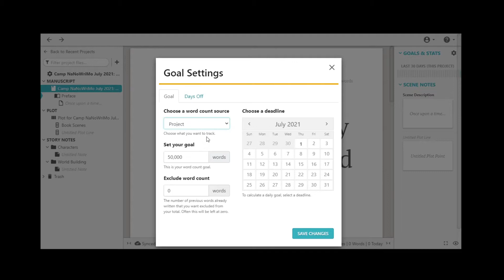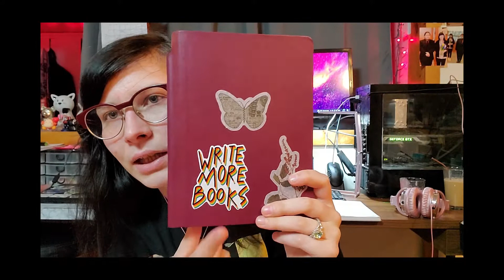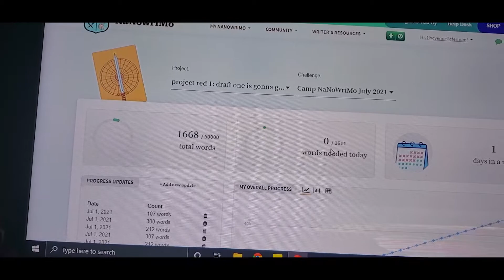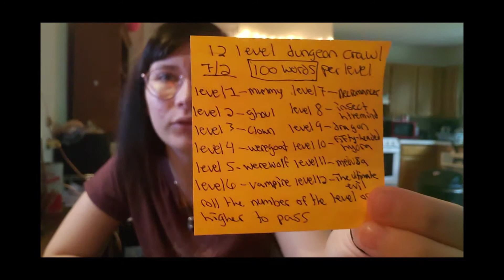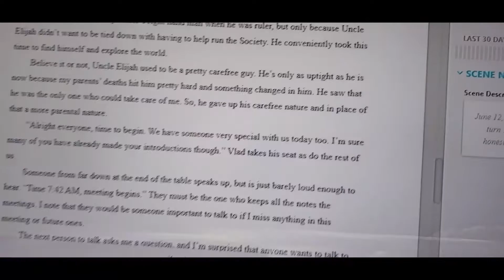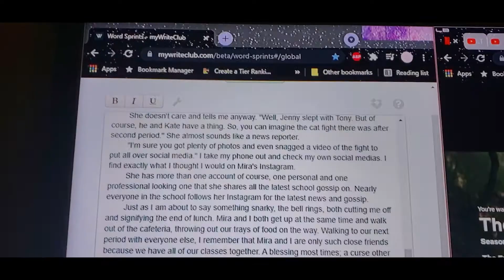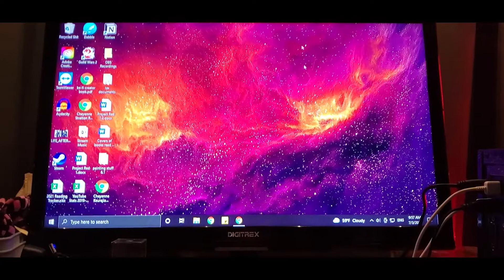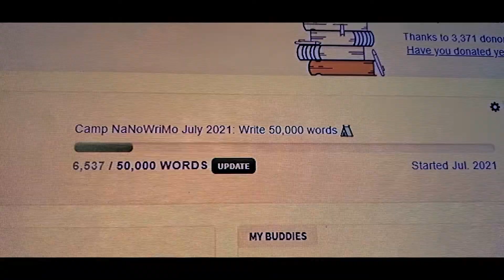Camp NaNoWriMo July 2021: Week 1 Vlog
Hello, I hope you are doing well! I've never made a video on this scale before. But I had a lot of fun making it. I hope you enjoy it as much as I do!

I also am in the process of adding my old bullet journal spreads from the last few years. Look out for the shop update where I now sell commissions of custom bullet journal spreads!